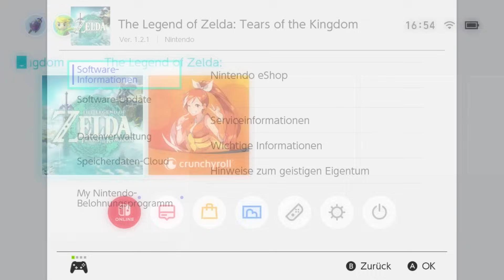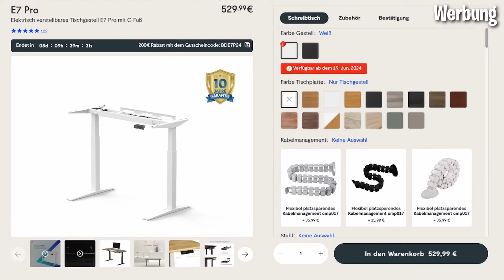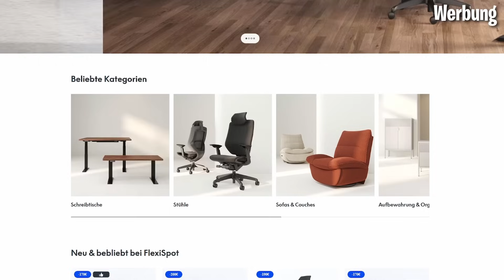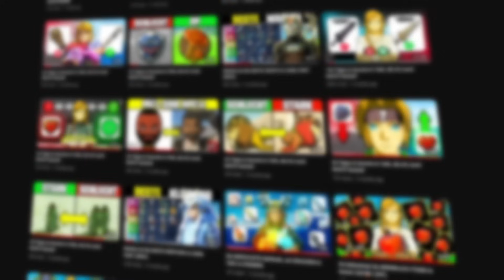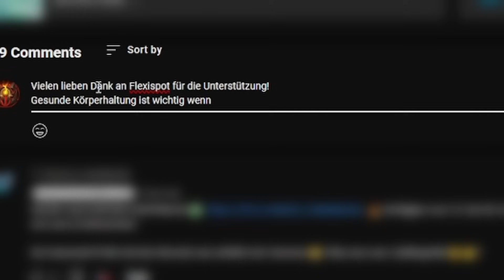So bekommst Du das UNZERSTÖRBARE OP-Master Sword😨!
Mein Schreibtisch E7 Pro von FlexiSpot (Werbung)
Mein Stuhl BS12 Pro (Werbung)

🟢 Experienced in sponsorships for games, applications for gamers and tech-interested people ✔

In diesem Video schauen wir uns die BESTE Waffe in ganz Zelda TotK an - das OP-Master Schwert in Zelda Tears of the Kingdom, das durch einen Glitch zu erhalten ist!
Viele Spieler wollen in Zelda TotK gute Waffen am Anfang bekommen und geben sich häufig mit 60-70 Schaden zufrieden, und obwohl man jede seiner Waffen in Zelda TotK durch das richtige Material verbessern kann, gibt es EINE beste Waffe durch Synthese - genau diese stelle ich euch heute vor! Dieses Master-Sword ist mit Abstand die beste Waffe im Spiel und sollte in jedermans Besitz sein!
Wenn ihr in Zelda TotK gute Waffen farmen, bzw. finden wollt, dann müsst ihr auf ein anderes Video von mir warten. Solltet ihr allerdings daran interessiert sein, wie man seine Waffen in Zelda TotK reparieren kann und die beste Waffe in ganz Tears of the Kingdom in nur 20-30 Min. erlangt, dann seid ihr hier genau richtig!

Timestamps🕒:
0:00 Intro
0:29 1. Vorbereitung
2:14 Aufgepasst! Hilfreich?
4:05 2. Erstellung des OP-Master Schwerts
6:28 3. Der Glitch beginnt!
8:08 4. Hauptteil des Glitches
8:24 4.1 Glitch für 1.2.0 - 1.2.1
11:50 4.2. Glitch für 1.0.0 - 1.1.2
15:18 5. Endteil des Glitches
19:00 6. Nachteile des Glitches
21:00 WICHTIG!!

Welche Nintendo Switch benutze ich?
Ich benutze aktuell die Nintendo Swtich OLED Zelda Version. Die Switch OLED Zelda-Version ist die aktuell neueste Nintendo Switch. Generell kann ich sie sehr empfehlen. Beachtet jedoch, dass die Nintendo Switch Zelda OLED etwas teurer ist, als eine normale Nintendo Switch.

Kann man Zelda Tears of the Kingdom Online spielen?
Nein, leider kann man The Legend of Zelda Tears of the Kingdom aktuell nicht online spielen.

Welches Zelda-Spiel möchte ich in Zukunft noch spielen?
Ich möchte unbedingt noch Zelda Wind Waker HD auf der WiiU und Nintendo Switch Zelda Link's Awakening spielen. Viele hatten letztes Jahr vermutet, dass wir eine Zelda Collection (so, wie Mario eine zum Geburtstag bekommen hatte) bekommen werden, welche aus Twilight Princess und Wind Waker besteht. Daran glaube ich leider nicht mehr.

Nutze ich den Nintendo Switch Pro Controller Zelda - Version?
Nein, leider habe ich den Nintendo Pro Controller Zelda - Version nicht. Ich wollte ihn mir zu Release holen, doch leider waren alle schon ausverkauft. Genrell habe ich leider keinen Zelda Tears of the Kingdom Vorbesteller Bonus bekommen (obwohl ich vorbestellt hatte - autsch!). Der Switch Pro Controller Zelda-Edition wird sich allerdings im Nachhinein noch gegönnt :)!

Wo kann ich Tears of the Kingdom kaufen?
Zelda Tears of the Kingdom kaufen könnt ihr überall, wo es Technik gibt. Man kann sich z.B. Zelda bei Amazon und Otto in physischer Form oder im Nintendo Eshop in digitaler Form kaufen. In physischer Form könnt ihr zwischen dem normalen Spiel und  der Zelda Tears of the Kingdom Collector's Edition unterscheiden. Die Tears of the Kingdom Collectors Edition ist eine besondere Variante des Spiels. Sie enthält nämlich nicht nur das Spiel, sondern auch viele andere exklusive Inhalte, wie z.B. ein Artbook. Beachtet jedoch, dass diese Variante einiges mehr kostet, als nur das Spiel alleine. Ich persönlich hätte sehr gerne die Tears of the Kingdom Collector's Edition gekauft, jedoch war auch diese schon ausverkauft ( oh man ey :( ). Aber gut, ich will mich ja nicht beschweren, immerhin habe ich die Nintendo Switch OLED Zelda Edition bekommen, weil ohne Frage eh der beste Artikel war lol. Ach, weil ich das öfters lese: die Zelda Tears of the Kingdom Limited Edition ist übrigens das gleiche, wie die Collectors Edition (manche nennen es halt so und andere wiederum so). Um das Spiel im Eshop kaufen zu können, könnt ihr euer Guthaben auf der Switch aufladen. Ich empfehle dafür Eshop Karten zu holen. Diese gibt es in einigen unterschiedlichen Beträgen: Nintendo Eshop Card 100, 50, 25, 15. Andere habe ich zwar noch nicht gesehen, aber es vielleicht gibt es sie bei mir auch eifach nicht (oder es ist vom Land abhängig, in dem man lebt). Wenn ihr diese Karten nicht vor Ort kaufen wollt, dann könnt ihr die Nintendo e card online kaufen. Solltet ihr die Karten nicht nutzen wollen, dann könnt ihr auf der Nintendo Switch auch mit PayPal bezahlen. Aber da viele von euch wahrscheinlich kein PayPal haben (vermute ich zumindest), würde ich eher eine Nintendo e card kaufen.